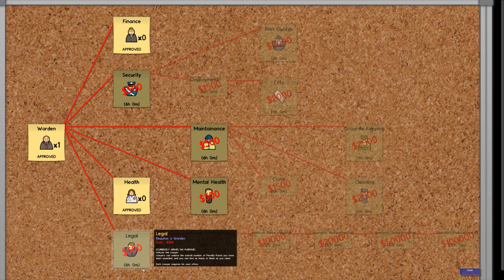Prison Architect - 2 - 5: Medical Ward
With so many guards and prisoners injured we set about building a medical ward to take care of them!